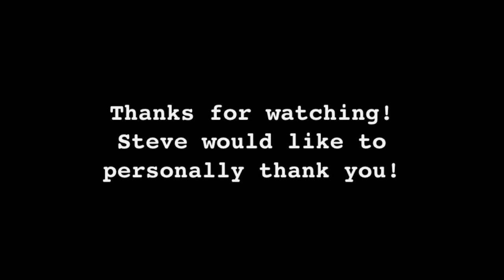StockPhotoGuru.com Heavy Metal Photo shoot for istockphoto BTS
Shot by Tim Newman, this BTS shows Ryan J Lane and SJ Harmon shooting a Heavy Metal photo shoot that was done in March 2012.  Keep it funny and crazy!  Thanks Tim